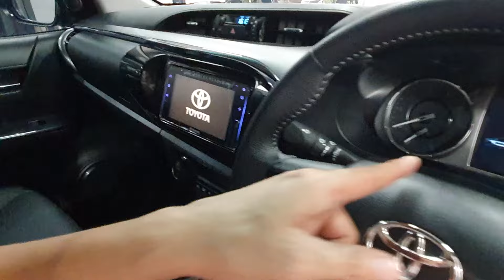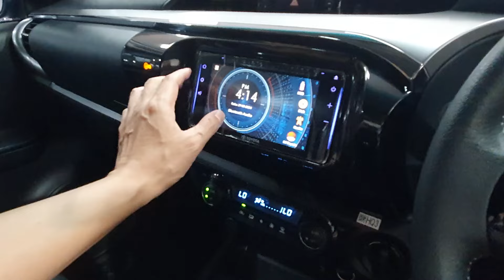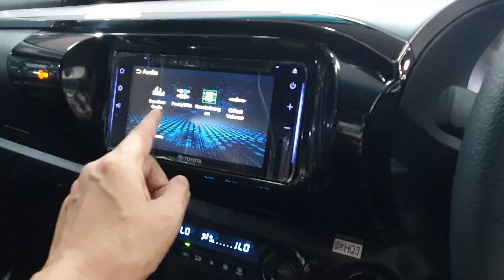TOYOTA HILUX 4X4 KEREN BRO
Ivan 29AutoCare
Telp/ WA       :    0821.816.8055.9